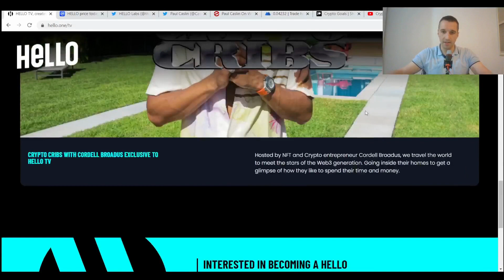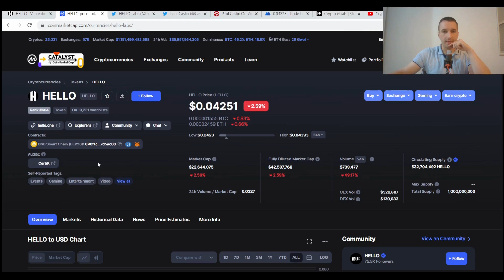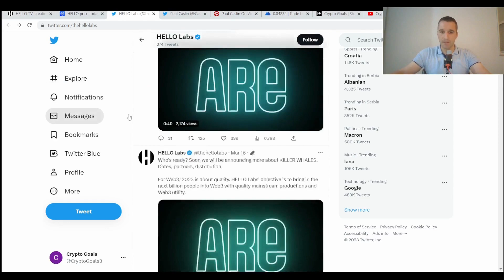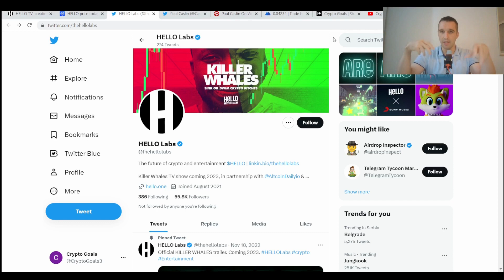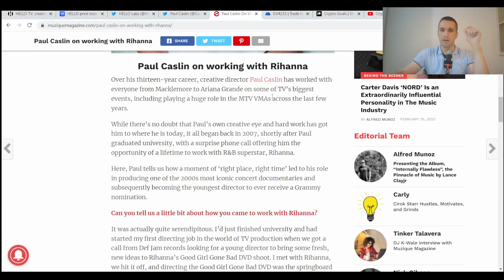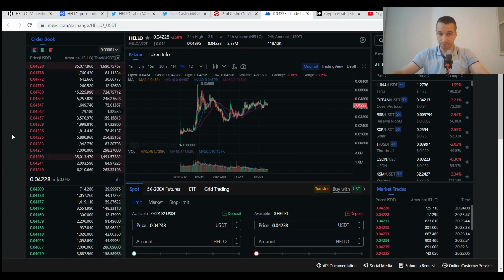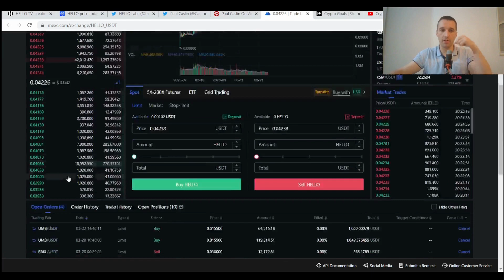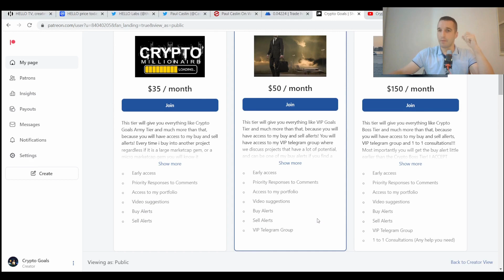HELLO LABS TOKEN (HELLO) IS THIS A GOOD PROJECT OR JUST A BIG HYPE ???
💼YOU CAN BOOK WITH ME ONE TO ONE CONSULTING, HALF AN HOUR VIDEO CALL FOR $100 (USDT) TO BOOK AN OPPOINTMENT PLEASE SEND ME AN EMAL TO 💼